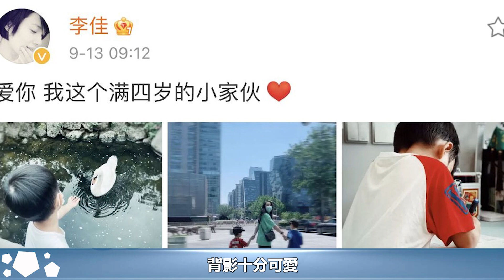《人民的財產》將成爆款劇，靳東閆妮扛大旗，吳剛張嘉譯甘當配︱人民的財產︱靳東︱閆妮︱張嘉譯︱吳剛#新視野傳媒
《人民的財產》將成爆款劇，靳東閆妮扛大旗，吳剛張嘉譯甘當配